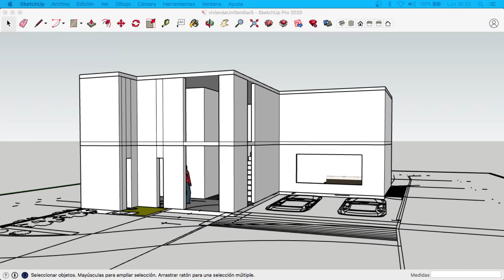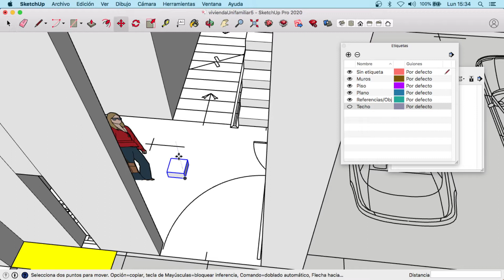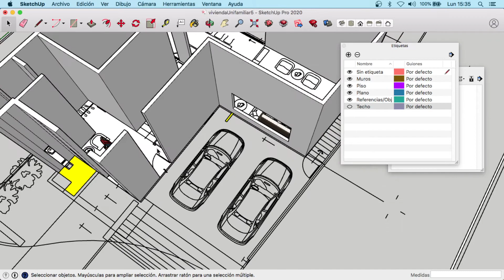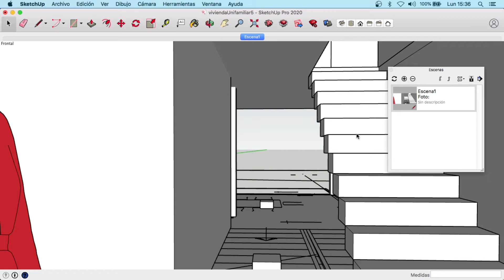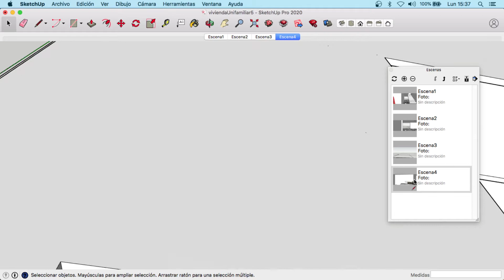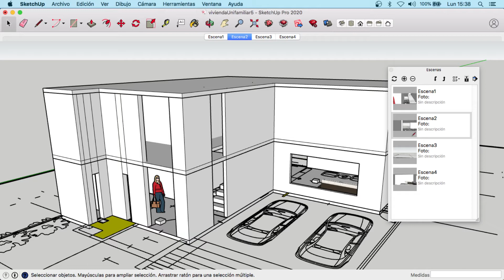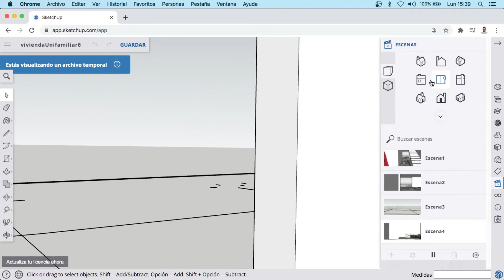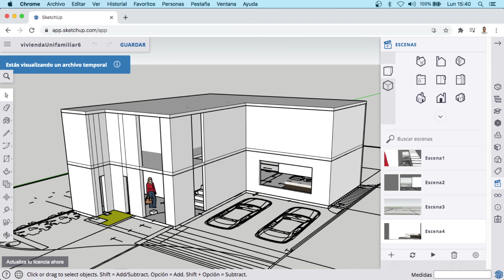SketchUp | Vivienda Unifamiliar / Crear un Recorrido Virtual En Video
Crearemos una serie de escenas en SketchUp que nos pueden servir para crear un render o un recorrido virtual